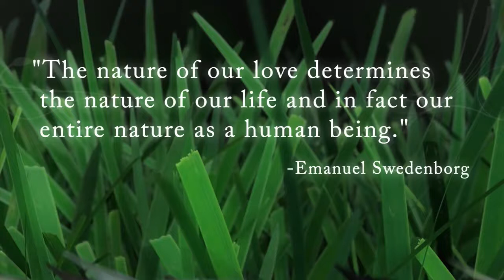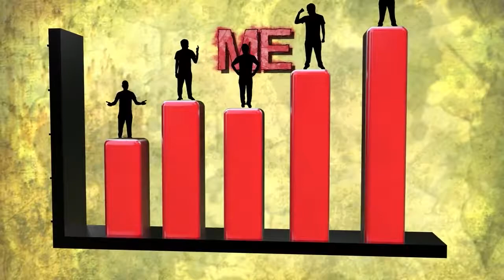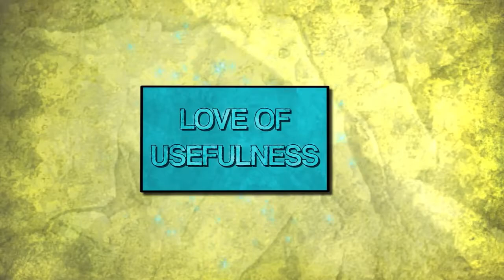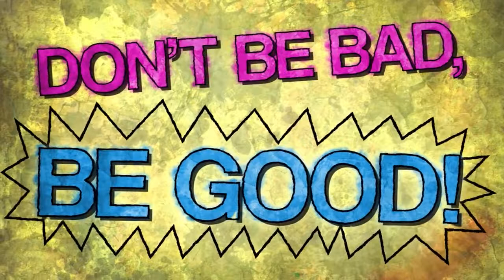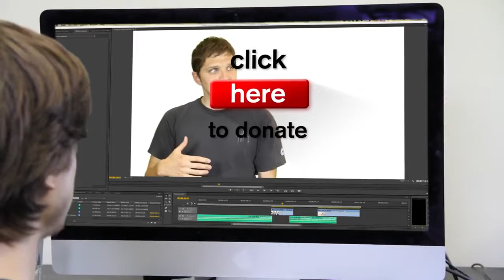The Universal Categories of Love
Video from "Off the Left Eye" YouTube Channel
Suggested video for week 1 of "Love over Ego" Journey Program